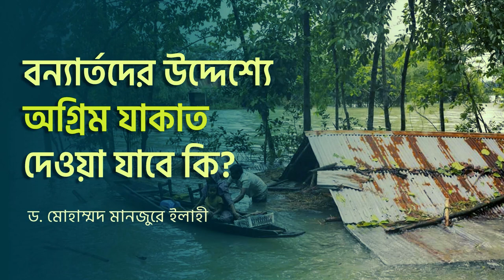বন্যার্তদের অগ্রিম যাকাত দেয়া যাবে কি? - শাইখ ড. মুহাম্মাদ মানজুরে ইলাহী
বন্যার্তদের অগ্রিম যাকাত দেয়া যাবে কি?
- শাইখ ড. মুহাম্মাদ মানজুরে ইলাহী
Dr. Mohammad Monzur-E-Elahi